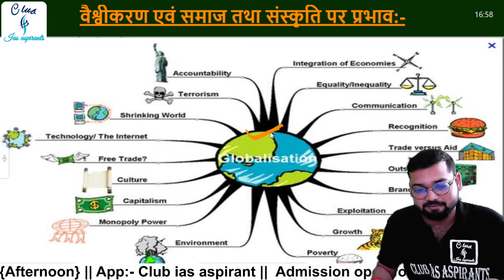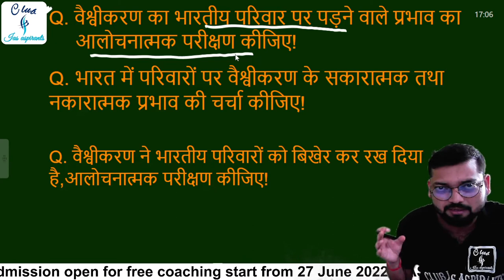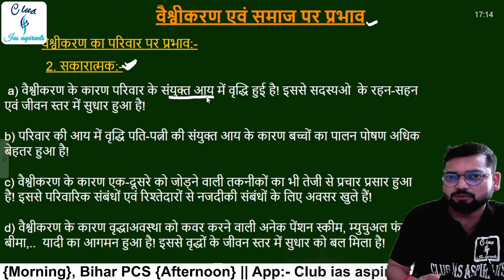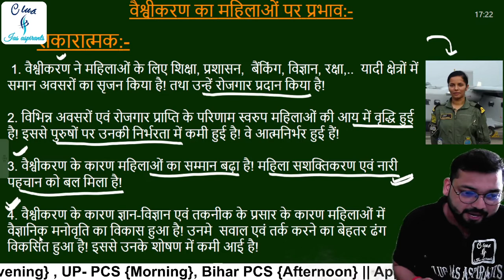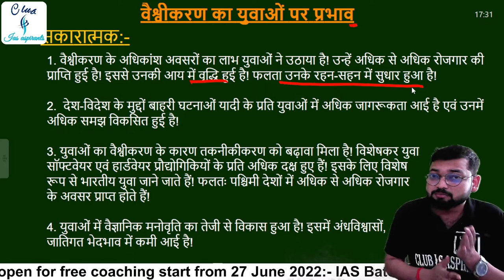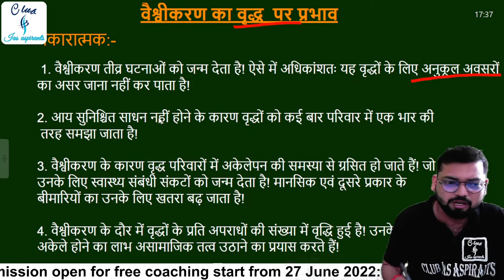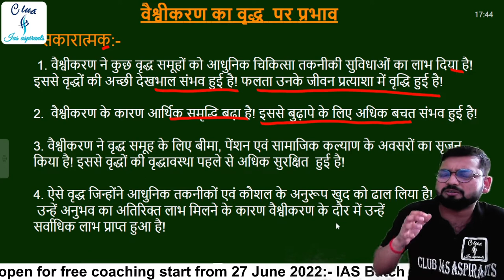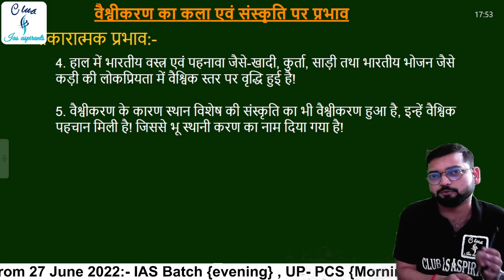Part-3, Art and culture in hindi ||kala evam sanskriti upsc || art and culture by Club ias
Part-3, Art and culture in hindi, कला एवं संस्कृति, art and culture for upsc in hindi by rg sir | Club ias aspirants

Is video me hm globalization ke bare me pdhenge. Vaisbikardh ka hmare smaj kya skaratmk or nakartmk prbhav pda hai. Globalization ka mahilao pr kya prbhav pda hai. Is video me hm kala evm snskriti ke bare me smjhenge. कला एव संस्कृति hmare upsc exam ke liye bhut महत्पूर्ण hai.
art and culture for upsc in english
art and culture for upsc class 11 ncert art and culture for upsc prelims 2022
art and culture for upsc pratik nayak
art and culture for ntpc cbt 2
art and culture by Club ias
kala evam sanskriti
kala evam sanskriti upsc
kala evam sanskriti nitin singhania
kala evam sanskriti by khan sir
kala evam sanskriti by madhukar kotawe kala evam sanskriti utkarsh classes kala evam sanskriti by subhash charan
kala evam sanskriti by rg sir
kala evam sanskriti drishti ias
kala evam sanskriti rajasthan
bhartiya virasat aur sanskriti in hindi
bhartiya virasat
bhartiya virasat aur sanskriti

27 June 2022 से Batch start 🔥

📤 Uploading ...

7. Twitter ID - Check out Club Ias aspirants (@club_ias)

Content cover:-
kala evam sanskriti
bhartiya virasat
bhartiya virasat aur sanskriti in hindi for upsc
bhartiya virasat sthal
bhartiya virasat sansthan
bhartiya virasat ki kya visheshta thi
bhartiya virasat aur sanskriti upsc
art and culture for upsc by RG sir

RG sir
club ias aspirants
club ias